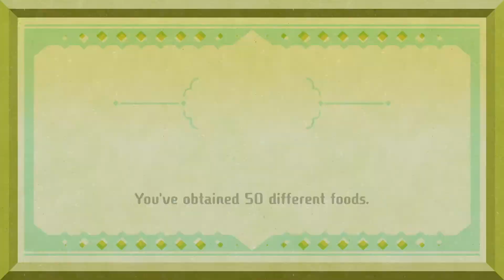Awkward Erections - Miitopia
This one's for the boys.

►Social Media! :D

Our friends!